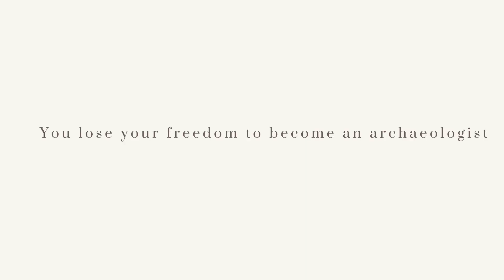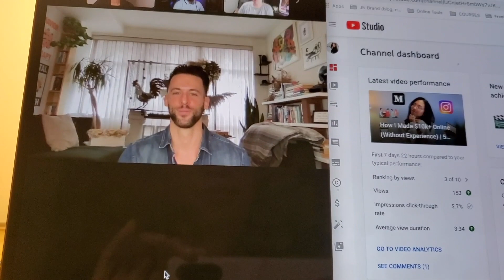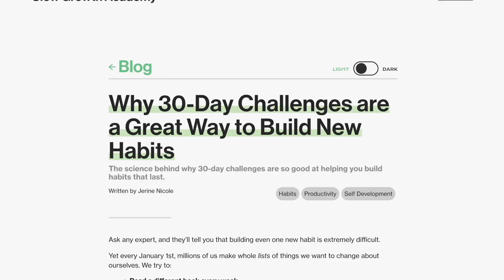I Wish I Didn't Quit My Nursing Job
In this video, I talk about the 3 reasons why I wish I didn't quit my nursing job as soon as I did. I talked about what I would've done if I could go back in time.

Timestamps
00:00 intro
00:30 background
00:48 Reason #1 being uncertain is exhausting
02:22 What I should've done
02:53 Reason #2 you lose the ability to become an archaeologist
04:04 What I should've done
05:12 Reason #3 i stopped creating for the sake of creating
06:35 what I should've done